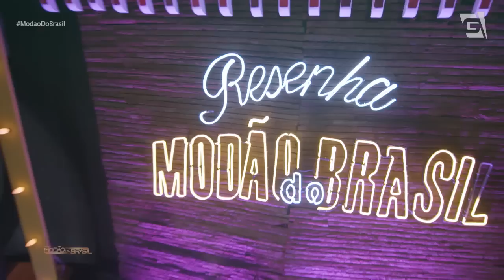Casa 43 – Roger Somd Boys | Modão do Brasil | TV Gazeta (01/11/20)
Roger Somd Boys canta “Casa 43” no “Modão do Brasil”.

Já conhece os outros canais da NossaGazeta? Anote aí